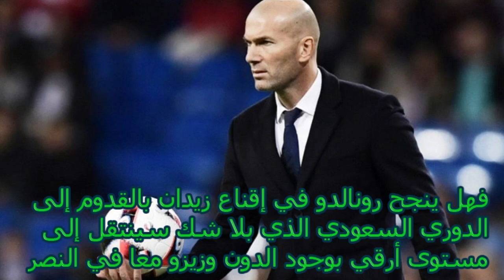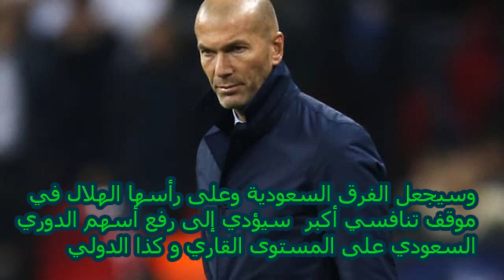زيدان و رونالدو معا من جديد في النصرالسعودي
أفادت تقارير صحفية بقرب عودة زيدان لميدان التدريب , لكن هذه المرة الوجهة ستكون خارج أوروبا
الأخبار المنتشرة تفيد بممارسة رونالدو للظغط على فريق النصر من أجل التوقيع مع زين الدين زيدان لتدريب الفريق السعودي من أجل تحقيق الألقاب المحلية والقارية .